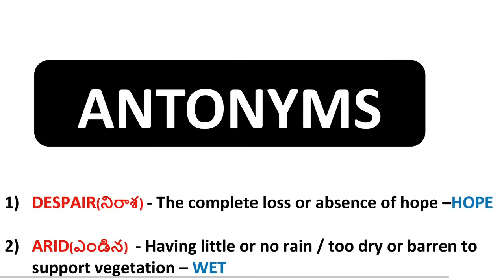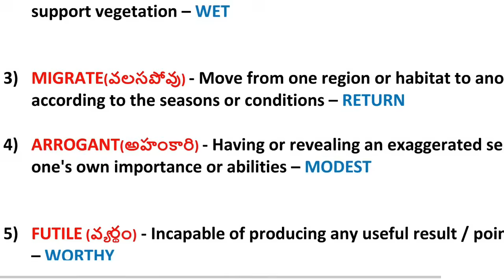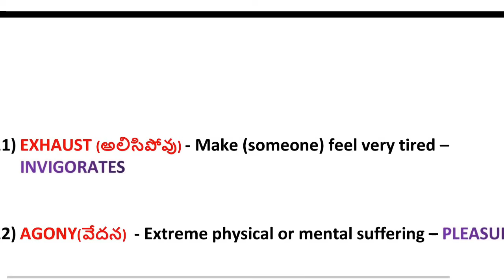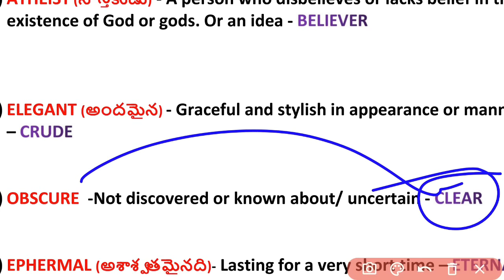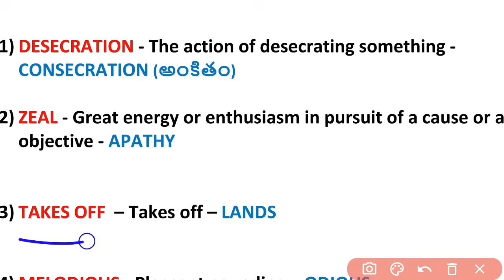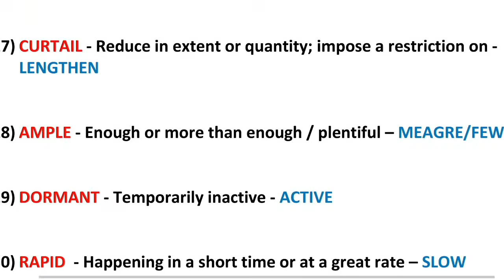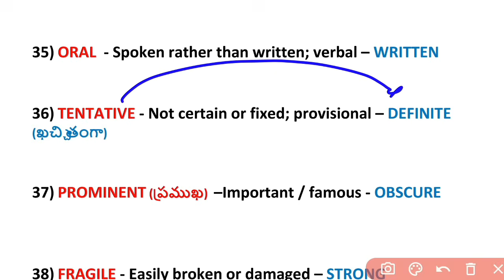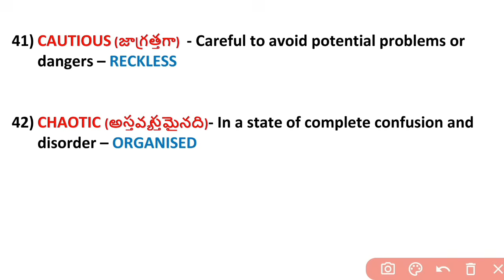Vocabulary In Telugu| ANTONYMS In Telugu |MTS CHSL CGL ANTONYMS Telugu|MTS English Classes In Telugu